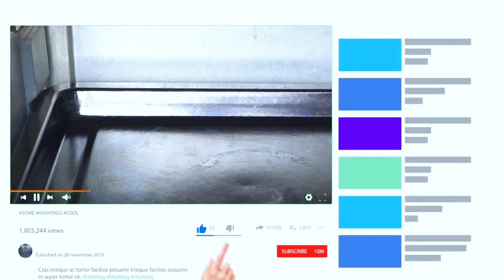100% BERHASIL !! DEKOR KUE ULANG TAHUN TANPA RIBET | PROSES CEPAT HASIL MEWAH | WAJIB COBA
Assalamualaikum.. Kali ini aku bikin hampers ulang tahun Brownies tanpa DCC dengan topping coklat, dan Biskuit kesukaan. Bisa untuk ide jualan, kue ulang tahun, atau untuk cemilan dirumah aja. Resepnya sudah ada di bawah ini ya, dan untuk cara/ tutorialnya, simak videonya sampai akhir

Brownies Tanpa DCC

Bahan:

3 butir telur
235 gr gula pasir
Sejumput garam
½ sdt SP
Vanili cair
7 sdm coklat bubuk
150 ml minyak
80 gr tepung terigu
1 sdm maizena

Topping :
Pasta coklat
Biskuit sesuai selera